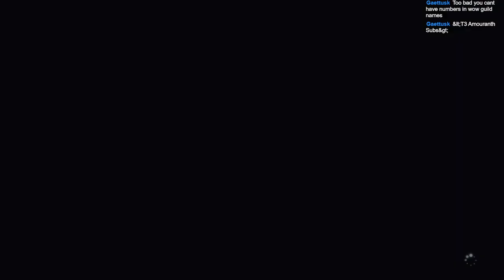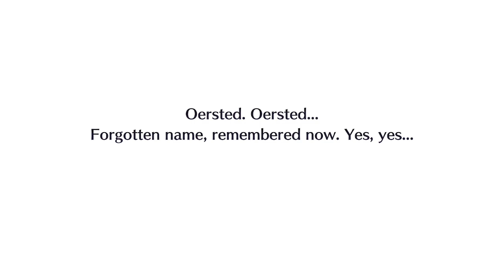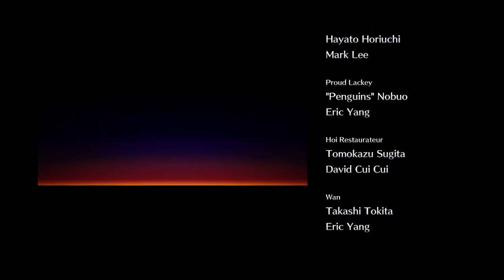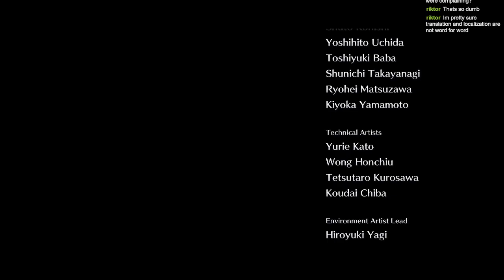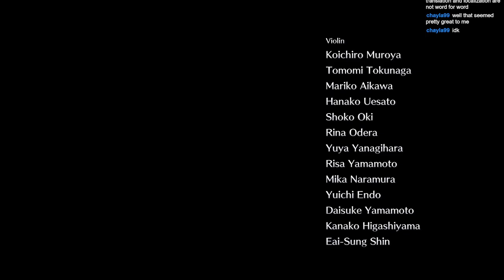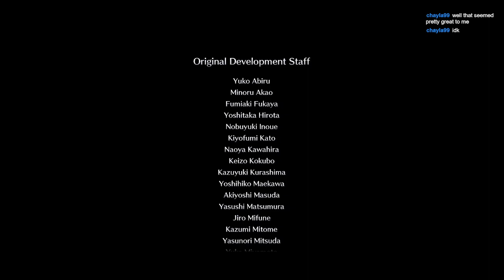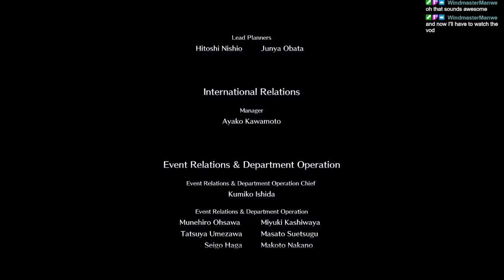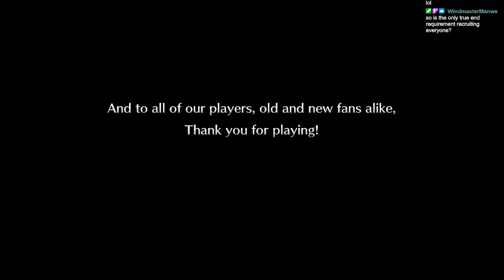LIVE A ƎVI⅃ Remake | First Playthrough | Part 6 [Final]